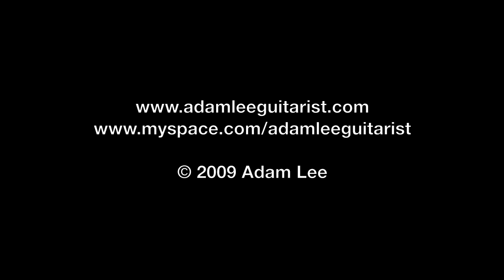'Surrender' - New EP from Adam Lee on iTunes (Promo Movie)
Hey guys,

Just thought Id let you know that I have a new 5-track EP up for sale, including my latest track, Surrender. Its currently up for sale on the iTunes Store, Amazon.com, Amazon.co.uk, The LimeWire Store, La La and Shockhound. There are more stores to follow, God willing, which Ill update you on, once Ive heard news that its available on these. Below are the links to the EP on these six websites:

iTunes Store

Amazon.com

Amazon.co.uk (UK)

The LimWire Store

ShockHound

LaLa

Just to have you listen to anything I write and record, is the ultimate privilege, for which Im so thankful. In case you buy this, though, I must thank you ten times over. Buying a track is the ultimate level of commitment, and to think that someone out there would be that kind, is truly humbling, on every level.

To all my listeners - you are my inspiration to continue. For that, there are not enough words. God bless you all, and I am truly thankful to have a connection with you. You are the BEST! :-)

Wishing everyone peace, love and light,

Adam ;o)